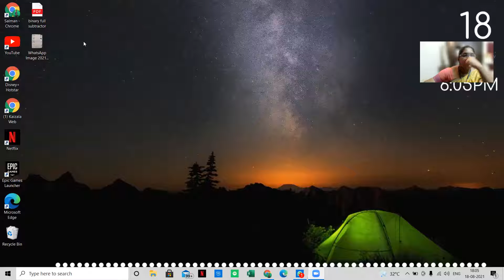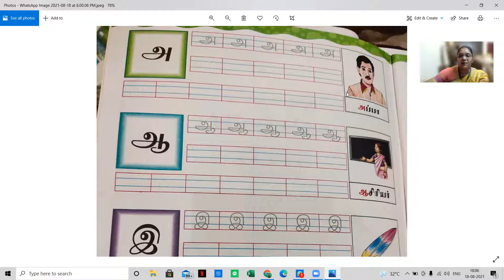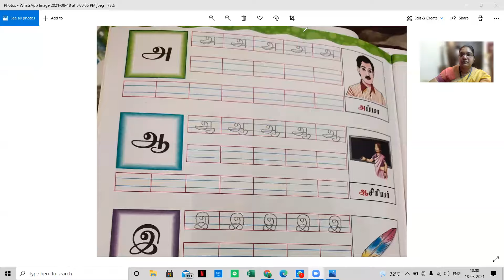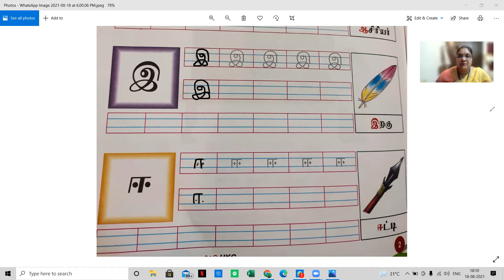UKG - Language - 23.08.21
இனிய தமிழ்
 பேஜ் நம்பர் 2
உயிர் எழுத்துக்கள்
அ ஆ இ ஈ